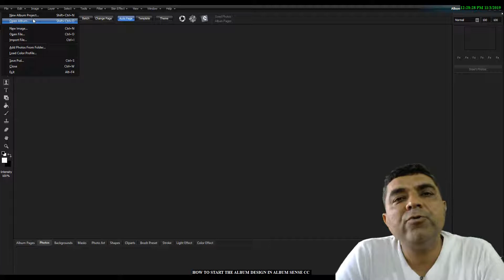HOW TO MAINTAIN HISTORY IN ALBUMS SENSE CC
Easy photo management while album designing